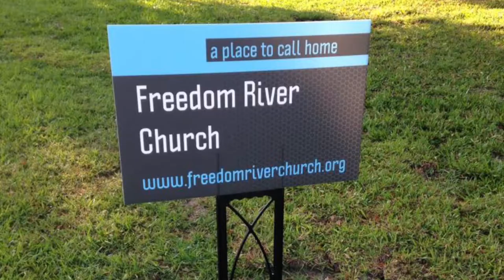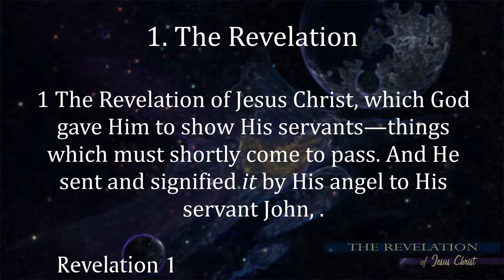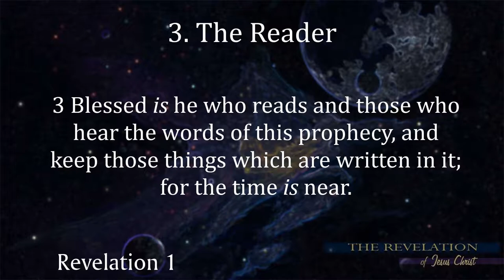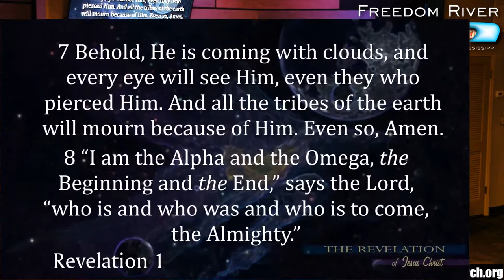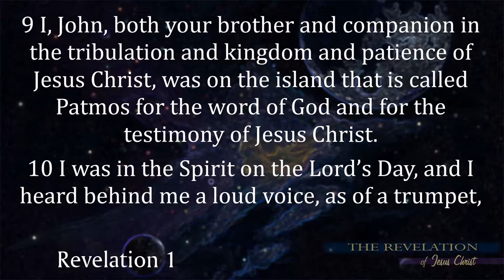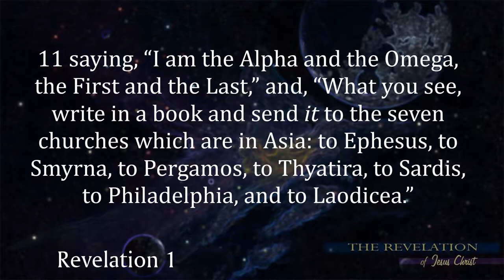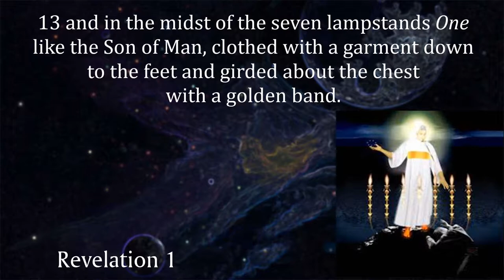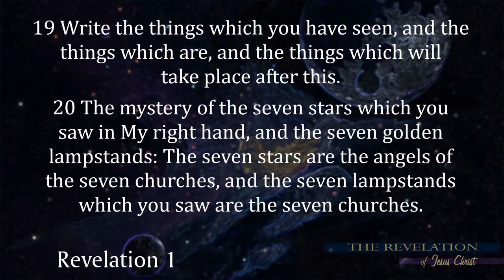Freedom River Church Sunday Message 5/6/18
The Things That You Have Seen
Revelation 1:9-20

A Moment of Reflection

1. The revelation (v1) – This book is the revelation of Jesus Christ!

2. The writer (v1-2) – is the beloved Apostle, John. As a disciple, he laid his head on Jesus’ chest at the last supper.

3. The Reader (v3) – The reader is blessed as God reveals the conquering Christ.

4. The Recipients (v4) – The seven churches of Asia Minor (the modern west coast of Turkey).

5. The Resource (v4-8) – Where did this information come from? The first resource mentioned is God, the Father (…who is…was…is to come…). The second is the seven spirits who are before His throne. This is not describing seven Holy Spirits. Isaiah 11:2 describes Jesus and His ministry on earth. These are the seven aspects of the character of His ministry. The third resource is Jesus Himself (v5-7).

John begins in verse 9 with a first-hand account of everything that God shows him

(v9a). – It’s just brother John.

(v9b) – These Christians were under tremendous persecution at the hands of Caesar Domitian because they refused to honor his position as Caesar with a salute proclaiming, “Caesar is Lord!”

(v9c) – Patmos is a crescent shaped rock island 35 miles off the coast of Sicily in the Aegean Sea. Patmos means “my killing”.

(v9d) – According to John’s testimony, he was not on the Isle due to a crime, but for standing on the Word of God and preaching about Jesus.

(10a) – John was bound on earth but not in the spirit.

(10b) – The literal construction of this sentence is, “I was experiencing the Lord’s Day”.

(10c) – the sound was not a trumpet, but sounded like one. This was obviously a trumpet-like voice.

(11a) – Verse 8 says this voice has a name. It is alpha and omega, the first and the last. Have we seen that name before? Yes, it is used in verse 8 to describe Jesus. Using one of the principles of Bible interpretation (Biblical hermeneutics) called “synthesis”, go back to verses 5-8 and see who this trumpet-like voice is. Synthesis means to compare the current selection to any that have come before. You begin with the closest reference and
work backwards.

(11b) – John is instructed to write down everything he sees. Throughout the book there are twelve visionary divisions. Eleven of the twelve are written and exposed. The only exception occurs in Revelation 10 as we see the final judgement upon the unbelieving
world. Jesus comes with the “Title Deed” of the earth in His hands and His judgement on the unbelieving world is so severe that this one time He says, “Seal up…and write them not”.

(12) – What is a lampstand? It is a small bowl that is filled with oil with a wick in it. It provides light. Using the principle of synthesis again, look at verse 20 to discover the meaning of the lampstand. Let Revelation interpret Revelation.

(13) – Jesus is seen standing in the midst of the golden lampstands. He is clothed in garments similar to the High Priest, a Prophet or even a King.

(14) – White hair is used often in the Bible to denote purity and wisdom. The flaming eyes are eyes that can pierce right through you.

(15) – Bronze is used in Scripture to represent judgement. The voice is the sound of many waters. Think of the sound of Hurricane Katrina magnified many times.

(16a) – The right hand is the hand of power, protection and authority.

(16b) - The seven stars are identified in verse 20.

(16c) – A two-edged sword is a big sword. This is not a little fencing sword. This is a battle sword (like Mel Gibson in BRAVEHEART).

(16d) – Jesus was so bright that John could not stand to look a Him.

(17) - John didn’t lay his head on THIS Jesus’ breast!

(18) – Jesus is the author of life and conqueror of death.

(19) – This is the natural outline of the book. The things which you have seen are things of the past (chapter 1). The things which are represent involve things which are presently active (chapters 2-3). The things which shall be hereafter are future things (chapters 4-22).

(20) – The messages to the seven churches has a fourfold reference: (1) to the churches actually addressed; (2) to all churches in all times as measuring posts with which to discern their true spiritual state in the sight of God; (3) personal instructions denoted by the phrases,”…to him who has an ear” and “…to him that overcomes”; and (4) prophetically, as patterns of progress and failure repeat themselves through the centuries until the end of the Church Age.